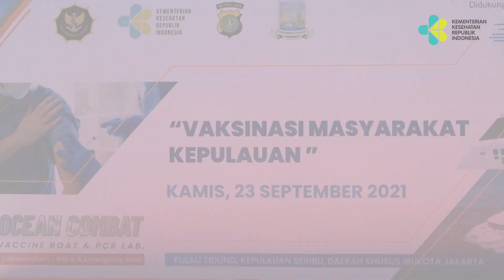Menkes Dukung Percepatan Vaksinasi COVID-19 Masyarakat Kepulauan Seribu